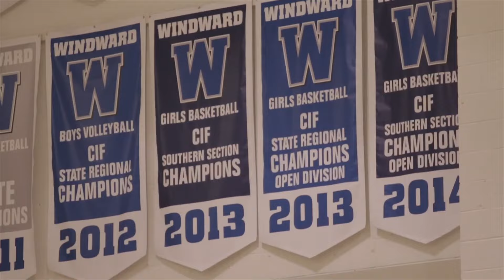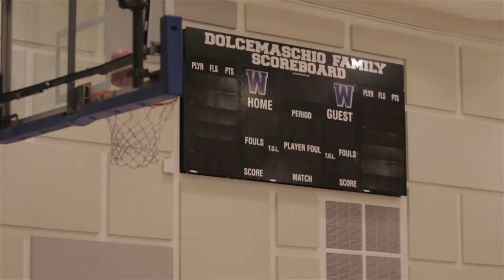Oh! Canada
Original video piece on UCLA's Jordin Canada

Original work can be found at:
breathe.video